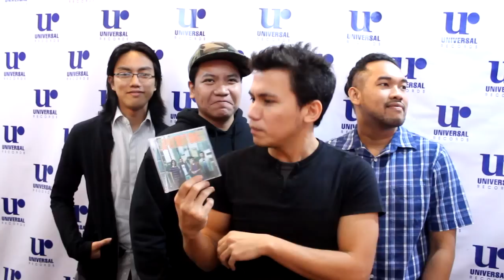Sponge Cola Album Launch on November 9, Friday 7PM at the EASTWOOD CENTRAL PLAZA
GET YOUR ADVANCED CD COPY OF SPONGE COLA'S BRAND NEW ALBUM "DISTRICT" ON NOVEMBER 9 (FRIDAY), 7PM AT EASTWOOD CITY CENTRAL PLAZA!
GET AN EXCLUSIVE/LIMITED EDITION SPONGE COLA BALLER+POSTER WHEN U BUY THEIR "DISTRICT" CD DURING THE ALBUM LAUNCH EVENT!